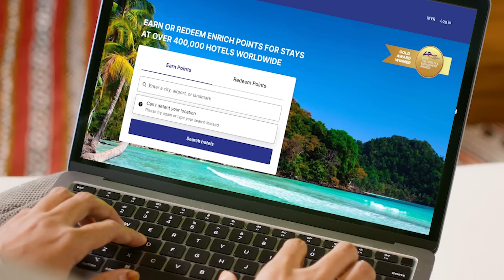Every unforgettable holiday begins with enrichhotels.com​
Make your dream family vacation a reality. Explore the quintessential countryside with breathtaking views, beautiful towns nestled in serenity and more. With every trip, you can earn Enrich Points or redeem them for free stays.